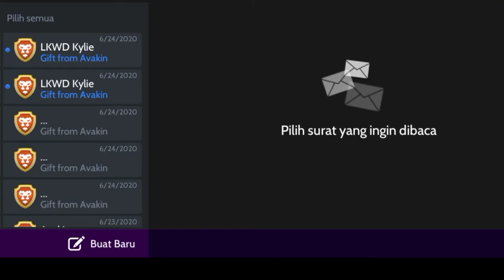FREE ITEM from LKWD ???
Hallo guys!

Ada event Baru Ni guys LKWD bagi2 hadiah keren lohhh yukkk kita tonton videonya gimana cara dapetin Free item keren !